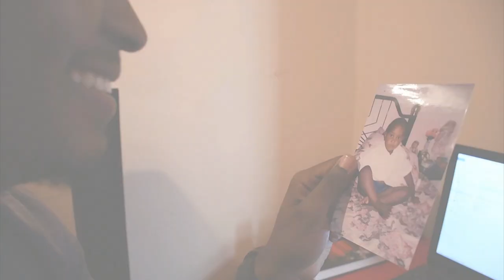ALISIO - Viagem feat. KayaBoy (Official Video)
Música

Música | Viagem
Composição | ALISIO
Album | Viagem
Poesia | KayaBoy
VOZ | ALISIO & KayaBoy
Produção Musical | ALISIO
Elenco | ALISIO,KayaBoy,C jay e Dex
Imagem | Edmir Barros & Gibson Correia
Direção | Edmir Barros & ALISIO
Edição | ALISIO